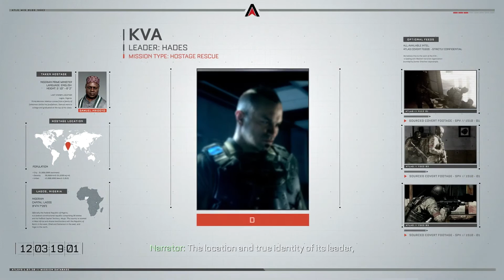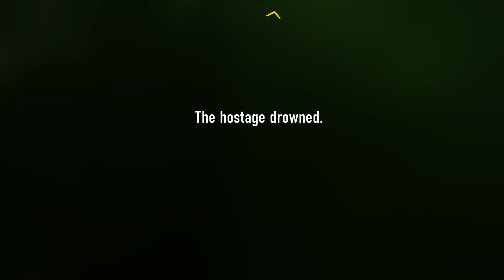Call of Duty: ADVANCED WARFARE Campaign "TRAFFIC" (Part 3)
Follow those accounts to keep up to date about whats going on with my channel.

Hope you guys really did like this video, if you did show your SUPPORT by commenting your thoughts and giving the video a CHEEKY LIKE!